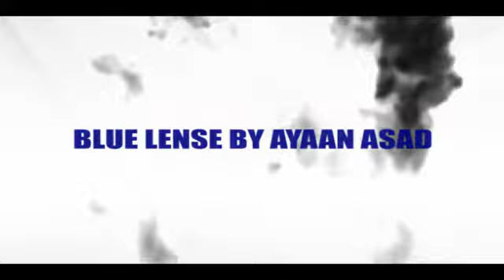PSL 6 Breaking News | PSL in Risk | Is PSL 6 Banned ???| PSL is going to Ban | PSL 2021 (16-05-2021)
This video is about PSL 6 Breaking News, Is PSL 6 Banned ??? PSL is going to Ban and PSL 2021 updated news as on 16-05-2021

Breaking
News
Psl in danger
Future of psl
Psl is banned
martin Guptill
shakib al hasan
Rashid Latif
pakistan cricket
cricket news pakistan
world sports
pakistan cricket highlights
cricket
psl
psl 2021
psl 6
psl 6 mini-draft
psl 6 new schedule